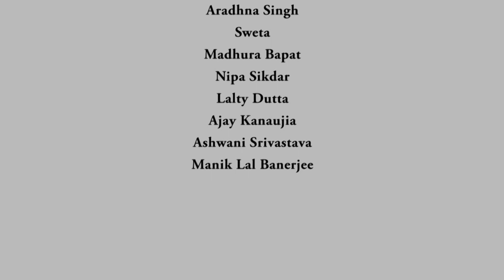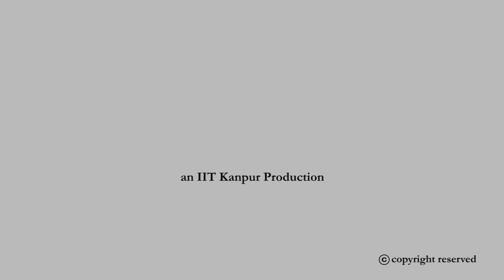Intro - Introduction to Accounting and Finance for Civil Engineers - Prof. Sudhir Misra